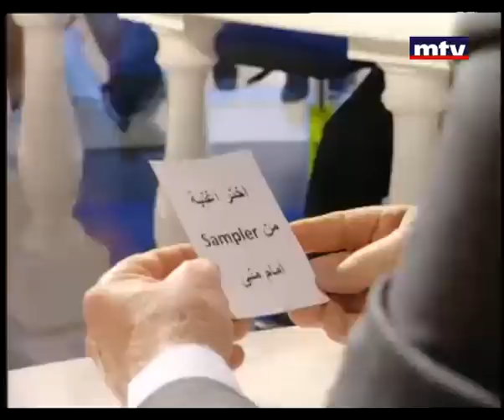Talk of the Town - Elias Al Zoghbi حديث البلد - إلياس الزغبي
Episode of 22/03/2012